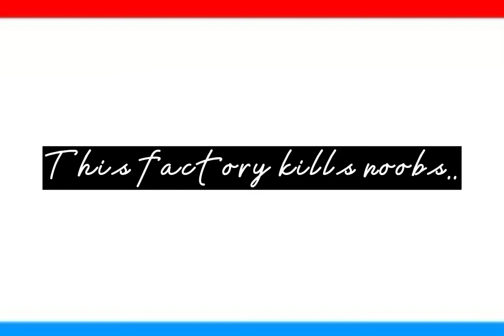Scary factory pt.1 (Just for fun)